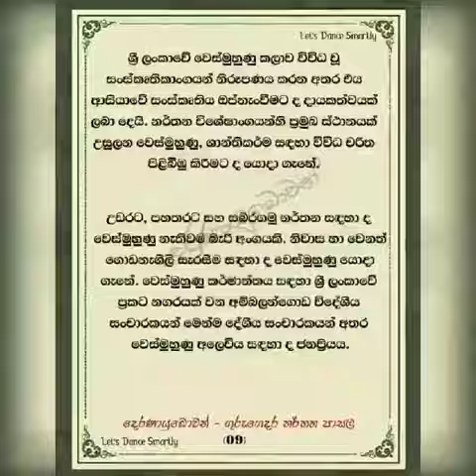වෙස් මුහුණු කලාව part 1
නර්තන කලාවට නෑකම් කියන වෙස් මුහුණු කලාව පිළිබඳව හදාරන ඕනෑම අයෙකුට මැනවින් උපයෝගී වන රුප ගණනාවක් මෙහි ඇතුලත්ව ඇත.

විශේෂ වශයෙන් වෙස්මුහුණු භාවිතය වැඩි වශයෙන් දැකගත හැකි වනුයේ පහතරට නර්තනය තුල යි.

මෙහි දෙවන කොටස මීලඟ වීඩියෝව තුල ඇතුලත් කෙරේ.